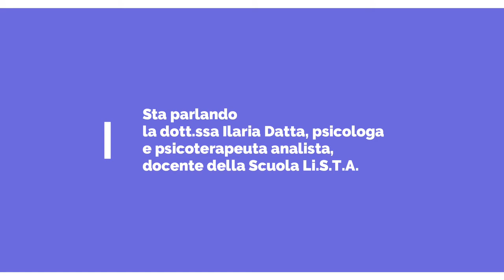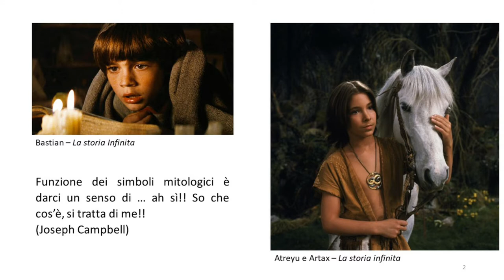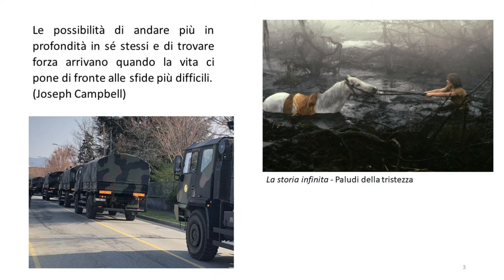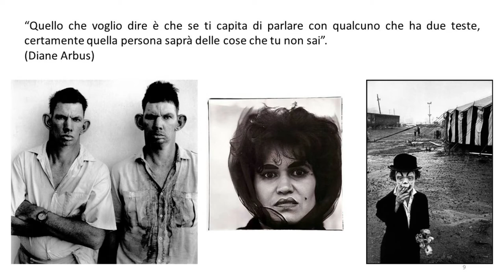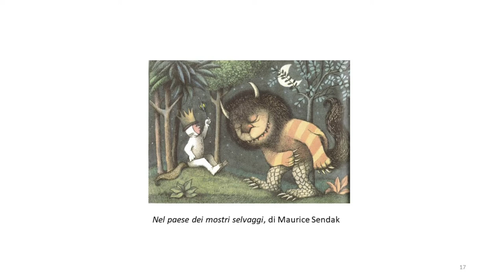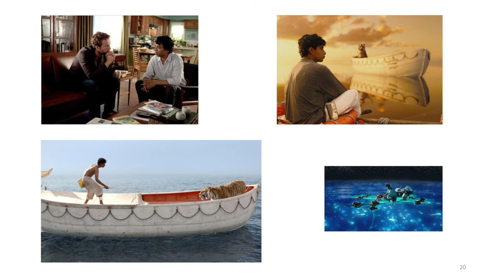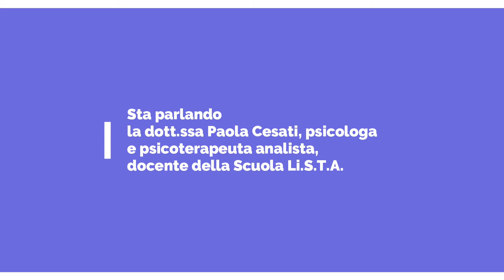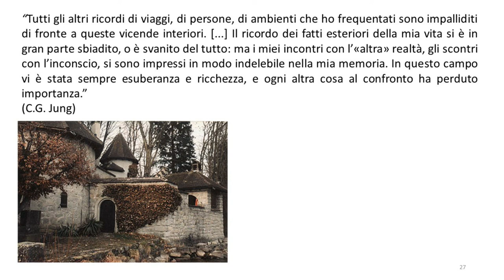Introduzione alla Psicologia Analitica: riflessioni sul film/romanzo "La vita di Pi".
Venerdì aperto della Libera Sucola di Psicologia Analitica (Scuola Li.S.T.A.) di Milano, a cura di Paola Cesati e Ilaria Datta.